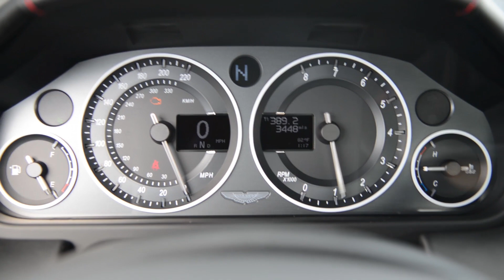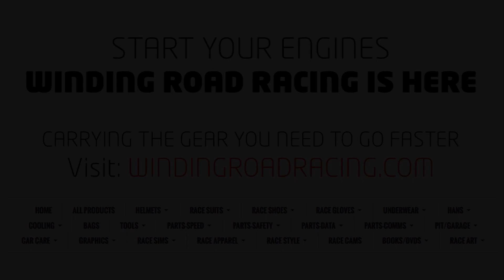2015 Aston Martin V12 Vantage S at PBIR by WINDING ROAD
Pro driver Richard Hope takes us on a "luke warm lap" around Palm Beach International Raceway in the 2015 Aston Martin V12 Vantage S. Keep an eye out for more POV Track Test and Walkaround videos coming soon!

For the best video experience, we recommend wearing a good set of headphones. The audio in this video was recorded with binaural microphones that, when played back through headphones, give the feel of 3D sound. Trick stuff.

Music by Adreena Nersesian & Chris Amos, used for commercial purposes with permission.